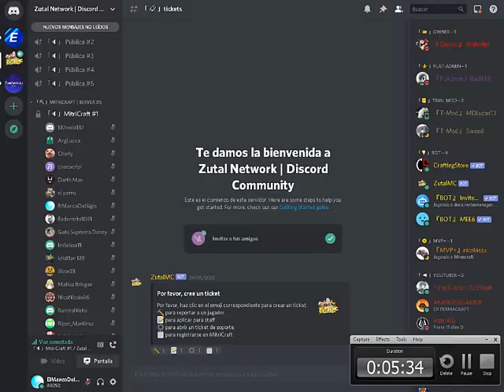Apertura de Mitricraft 5 (29/6/20)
el server cerro, y tengo esta grabacion